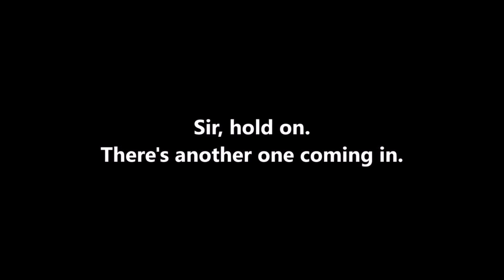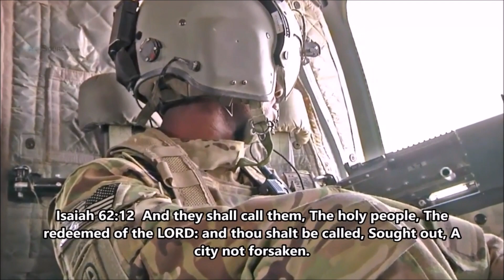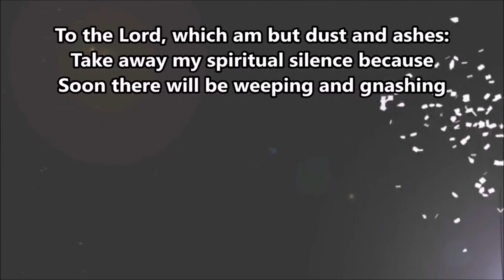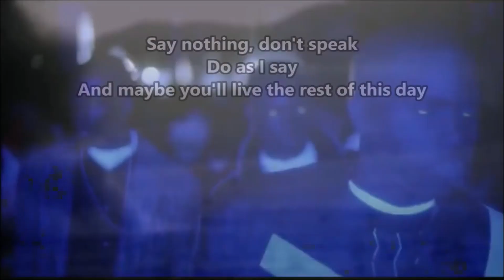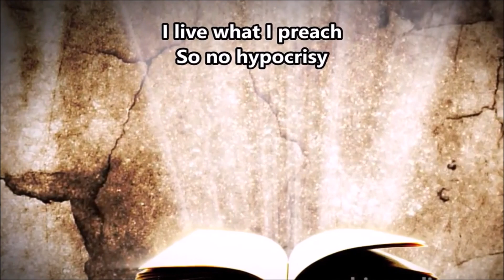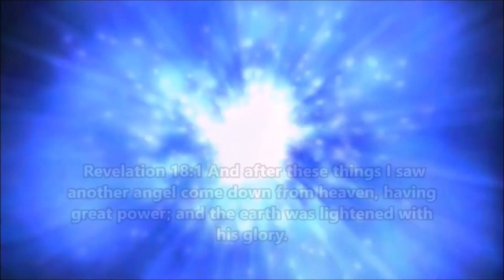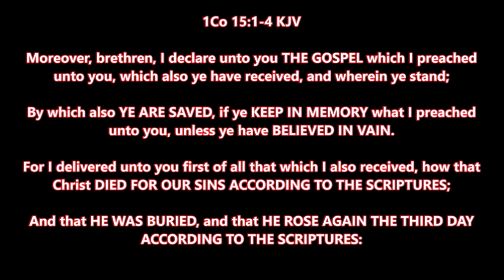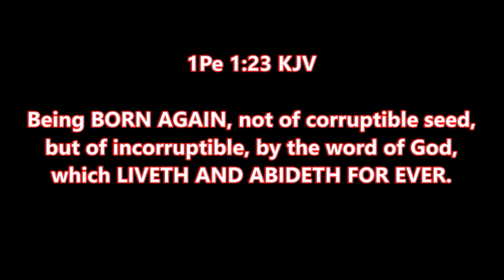DJ King - Spiritual Silence - Spoken Word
HTE Apparel - SFFJ Apparel WILL BE BACK